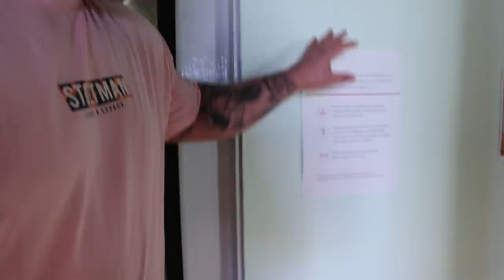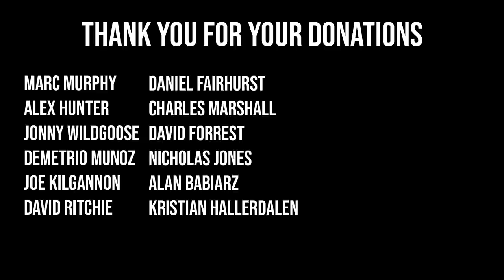24 Hours Before Britain's Strongest Man ft. Pa O Dwyer